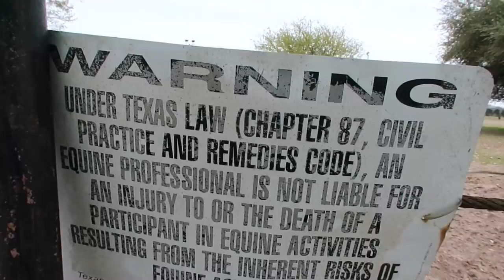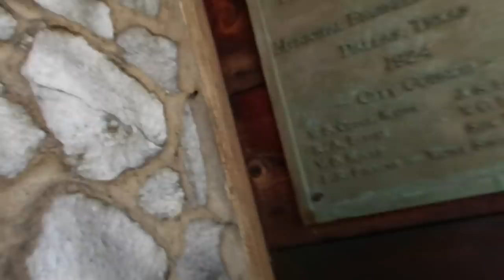Beginner Horseback Riding Lessons While Boondocking In Texas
We didn't plan it, but we ended up getting beginner horseback riding lessons while we were boondocking in Texas. RV living can be a bit surprising, I suppose. Here's how it happened...

We found a great spot for boondocking the RV in Texas and the owner also has horses. We didn't ask to ride the horses - but Molly has a way about her that tends to attract gifts and such. The owner saw Molly petting the horses through the fence and asked if she had ever ridden horses before. She hasn't. None of us have ridden horses before. When the owner offered to give us some beginner horseback riding lessons, we had to take them up on the offer!

Sharla, James, & Nolan were gracious hosts. We had a great time getting to know their horse, Roni - who took very good care of us and was super gentle. I certainly had some nerves as I climbed onto the back of a 1000lb animal for the first time, but it ended up being one of the coolest experiences I've ever had. Now, I'm anxious for another opportunity to ride horses again!

Lastly, we wrap up this video by licking a building constructed of rock salt. Stick around and observe Tambi pressing her bare tongue against a salty protuberance. It's really something.

~ Ben, Tambi, & Molly  |  L/V BURT  |  "SAILBOATSTORY"

| Join the crew and help keep the cameras rolling!